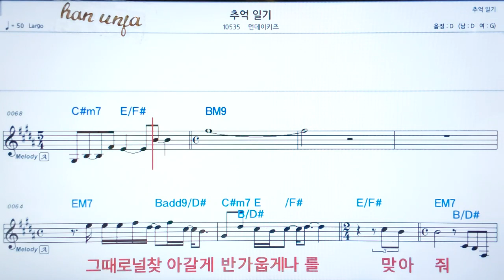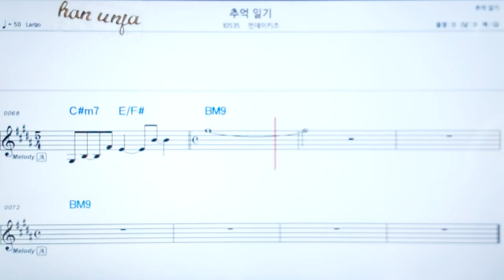💖 추억일기/먼데이키즈 👍코드,악보, 코드 ,Karaoke*카라오케 반주